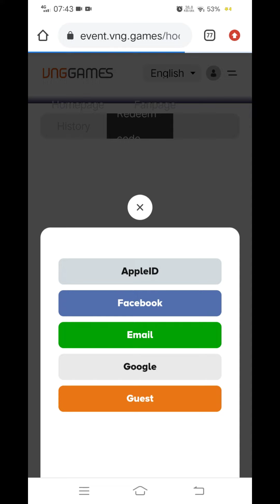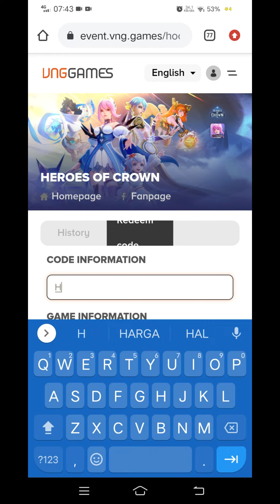Fitur Yang Sangat Membantu Untuk Player Baru! Wajib Kalian Tingkatkan! || Heroes of Crown VNG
Assalamualaikum Semua !!! Apa kabar? gw harap kalian sehat selalu.
 Oke Guys jadi di video Kali ini Gua sudah agak sangat lama sekali sekitar satu minggu tidak upload dan di video kali ini Gua akan kasih kalian beberapa panduan mengenai panduan pemula tentunya yaitu salah satu fitur di hoc atau Hero of Crown jadi di sini gua saranin kalian bisa tingkatkan ikutin event yang gue jelasin di video di atas intinya semua yang bisa gue jelasin dan paparin kalian bisa ikutin di video kali ini oke
btw

 Bantu gua terus yaa,  dan tak lupa gua ucapin terimakasih buat kalian semua.  semoga kalian lancar rezeki dan sehat selalu yaaa

yaa gitu aja sih.  i love you .

makasih buat kalian yamg nonton sampek habis dan baca deskripsi ini, semoga tuhan yang bales :D amin.

 sekian dulu..

kurang lebih nya mohon maaf:D
Thanks udah Klik video ini
Jangan lupa

Ubah Resolusinya yaa!...

MaafKurangHD
:D

oke sekian dulu, thanks for waching keep respect and stay cool and see yaaaa! Bye byyy:D